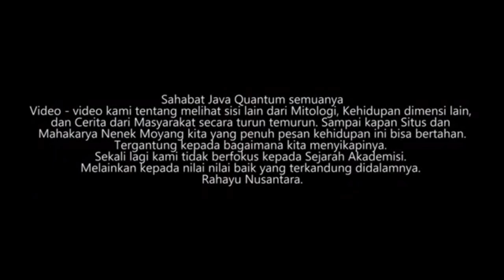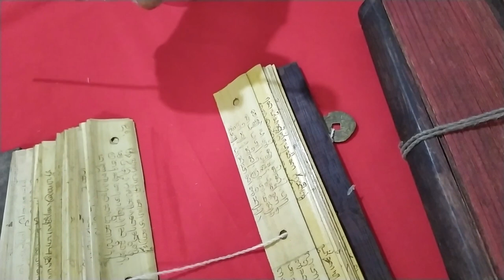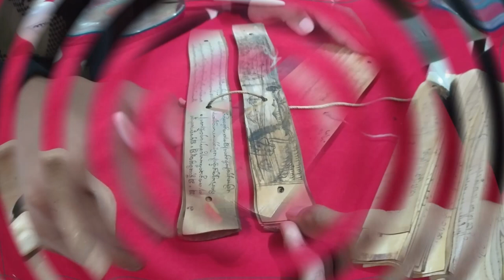Menjaga & Merawat Lontar Kuno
Bersama Generazi Z kami Merawat Lontar Kuno. Mari Bersama lakukan langkah sekecil apapun untuk menggemakan Ibu Pertiwi :)